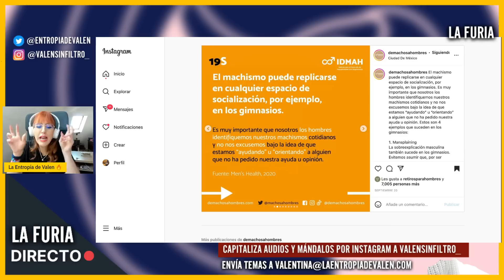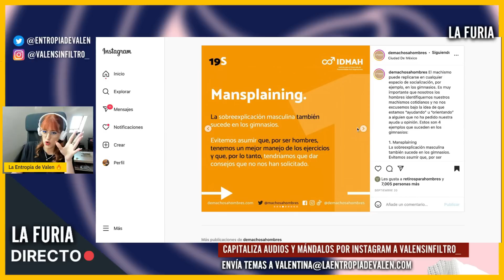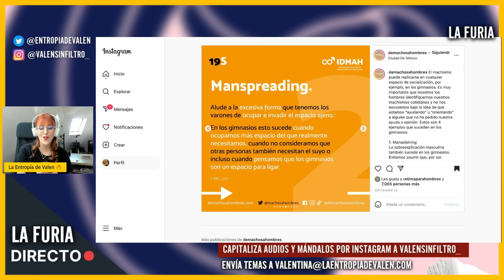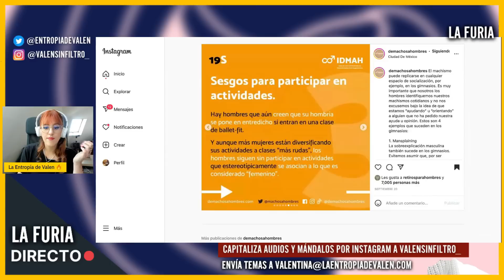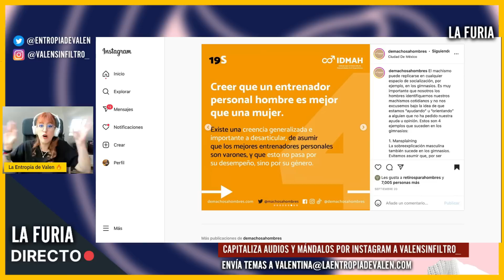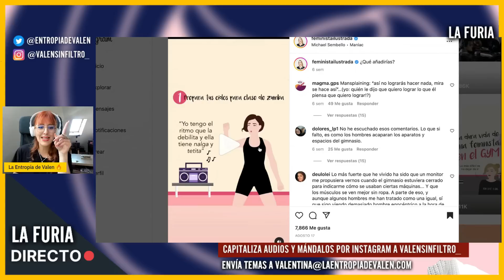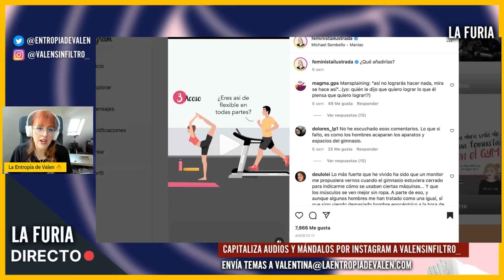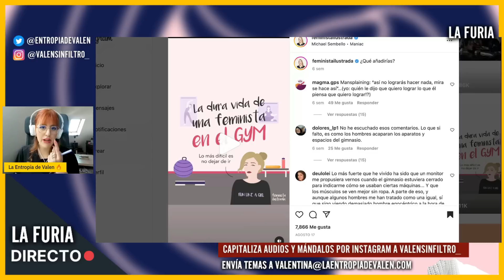CONTESTO a los “MACHISMOS COTIDIANOS” del Gym | El post más RIDICULO de FEM1NISTA ILUSTRADA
Uno de mis seguidores me envió un post feminista en el que identifican 4 mach1smos cotidianos en el gym, y en el extracto de hoy vamos a desmontar esta burrada.

❤ CRIPTOS:
BITCOIN: bc1qa3w7a9qxwjshr2pav5j7hrpxum33skxf4fcl6a
ETHEREUM: 0x7602D2bEFc71F62A785Dbce751C0343701a29118
LITECOIN: LedwQR8Nh8zXrg1aq7R9iX9J9sxmAMNoHw
TETHER: 0x7602D2bEFc71F62A785Dbce751C0343701a29118

► MI EQUIPO:
Micros de corbata para smartphones